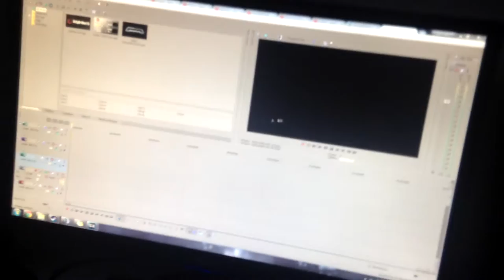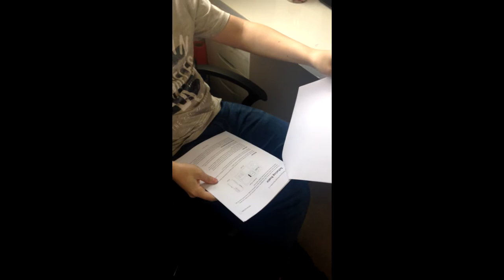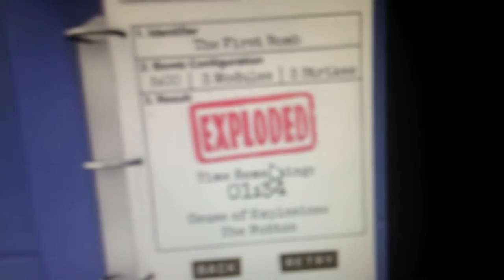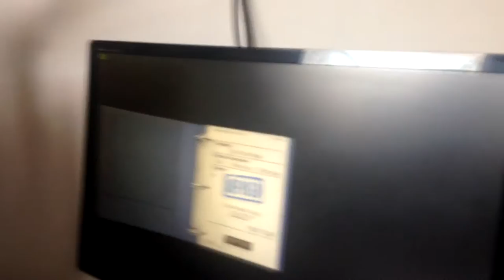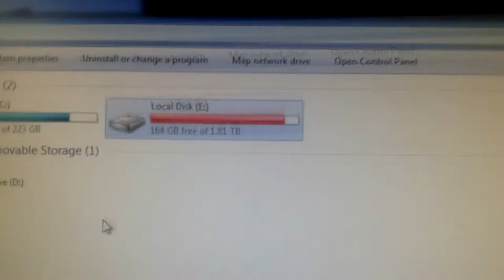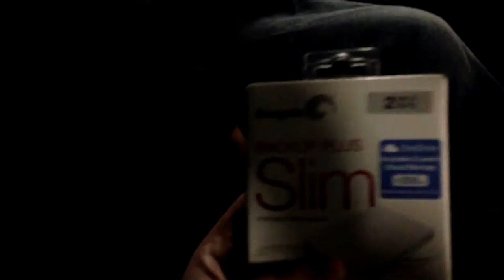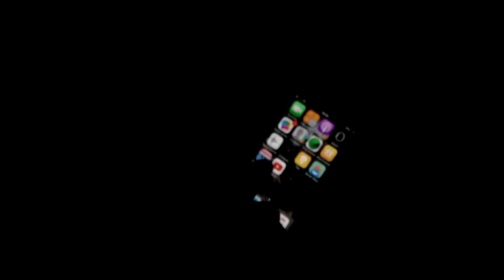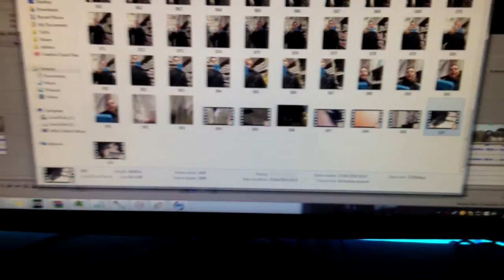Brother Troubles | Vlogging Sundays Week 1 [April 16th - April 22nd 2016]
Vlogging Sundays. St1g vlogs out his interesting life moments, behind the scenes and more in a weekly episode on sundays. Hence the name "Vlogging Sundays"

Like favorite comment for more good stuff!!!